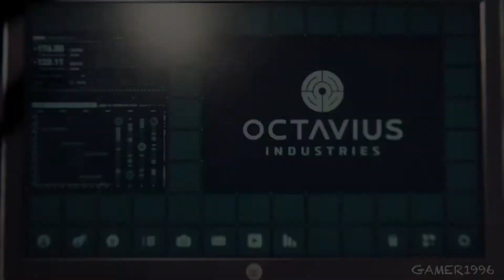Spider man - Gameplay PS4 #2